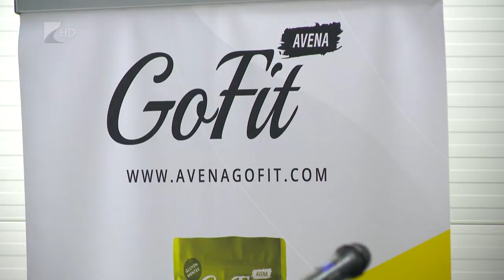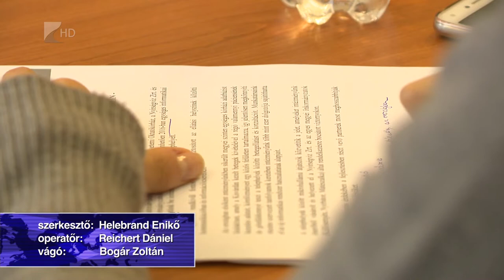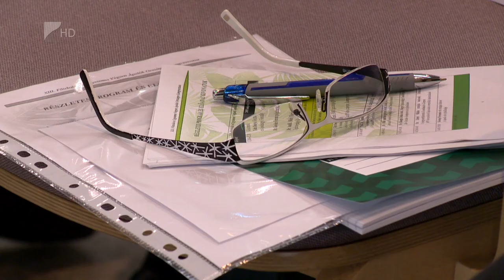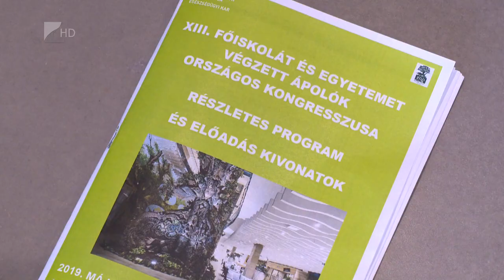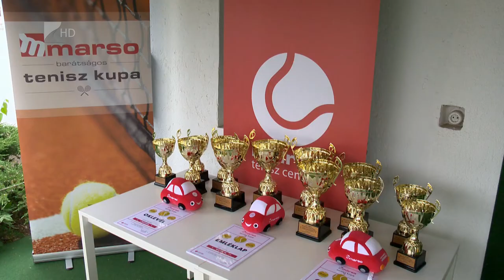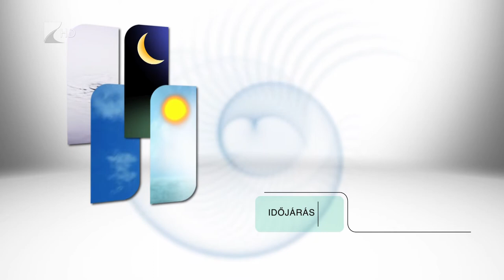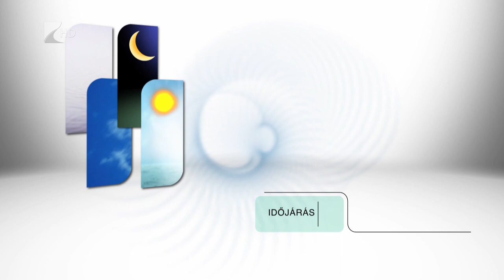Híradó 2019.05.16. - Kölcsey Tv